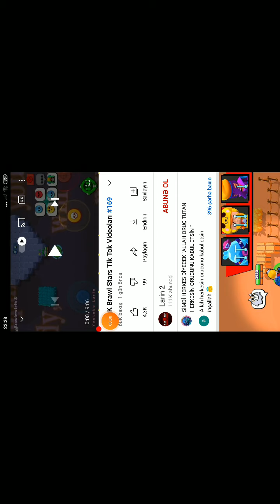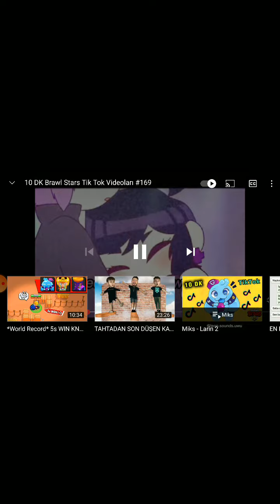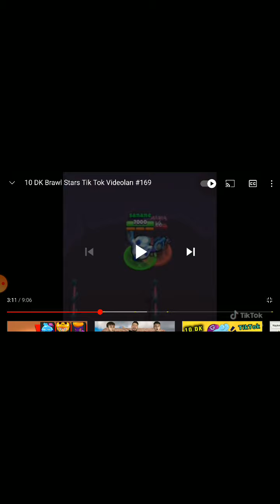brawl stars tik tok videosu